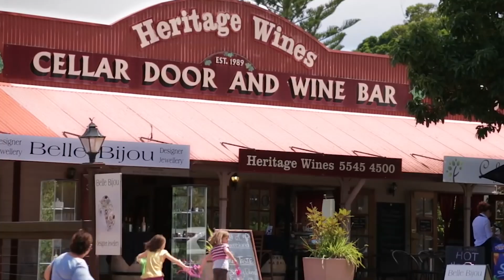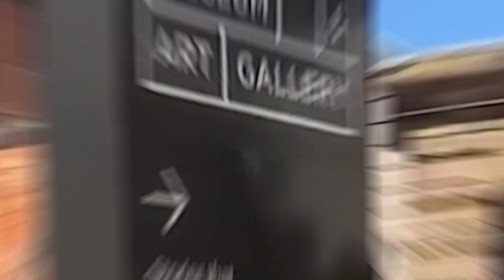Top 10 places to visit in Australia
Australia, located between the Pacific and Indian Oceans, is the world's largest island as well as its smallest continent. There is plenty of room to move in Australia, and with so many attractions to see and appreciate, there's no reason not to go on a walkabout trip. Whether exploring the traditional culture of the country's Aboriginal people, resting on a sun-kissed beach, or partying the night away in a major hotspot, Australia has something unique to offer every tourist.

With wonderful national parks scattered around the country and several fantastic islands.

Hello everyone, and welcome to a brand new video on the channel. Today we are going to talk about theTop 10 places to visit in Australia.

the channel.